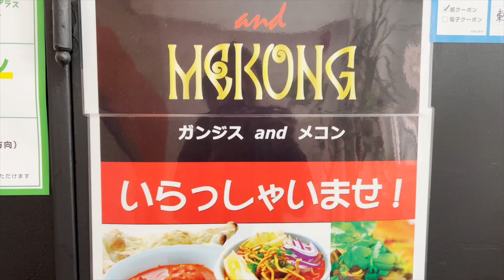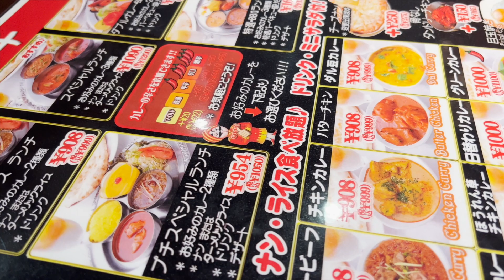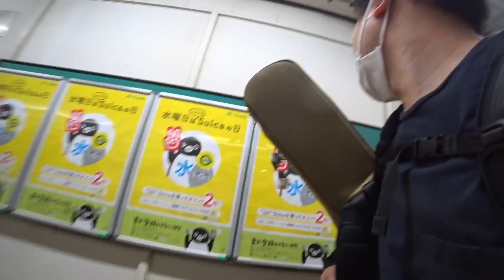[ミュージシャンの日常vlogS5#299]横浜到着したらラストオーダーだった日の話